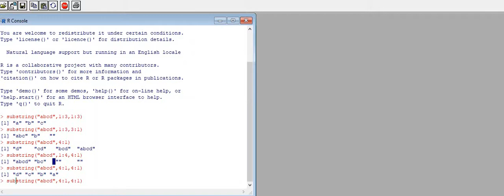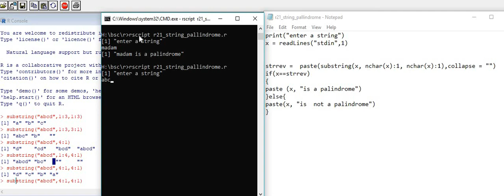6. Write a function that tests whether a string is a palindrome. ( R Programming )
Software Lab Based on R Programming 1. Write a program that prints ‗Hello World‘ to the screen. 2. Write a program that asks the user for a number n and prints the sum of the numbers 1 to n 3. Write a program that prints a multiplication table for numbers up to 12. 4. Write a function that returns the largest element in a list. 5. Write a function that computes the running total of a list. 6. Write a function that tests whether a string is a palindrome. 7. Implement the following sorting algorithms: Selection sort, Insertion sort, Bubble Sort 8. Implement linear search. 9. Implement binary search. 10. Implement matrices addition, subtraction and Multiplication